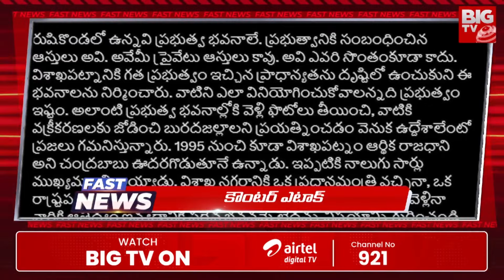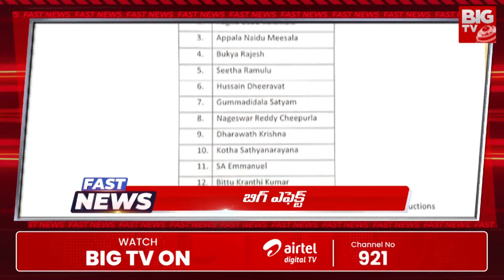Fast News | Today News Highlights | 16 -06-2024 | Rushikonda Palace| CM Chandrababu | BIG TV